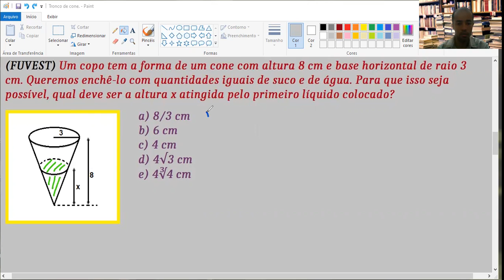FUVEST: Como Calcular Volume e Altura de um Cone – Exercício Resolvido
Um copo tem a forma de um cone com altura 8 cm e base horizontal de raio 3 cm. Queremos enchê-lo com quantidades iguais de suco e de água. Para que isso seja possível, qual deve ser a altura x atingida pelo primeiro líquido colocado?